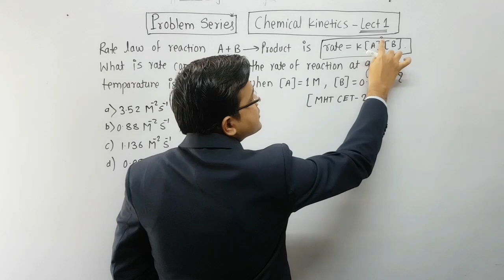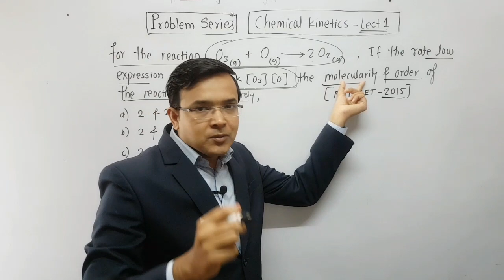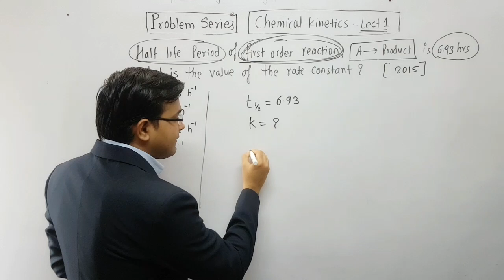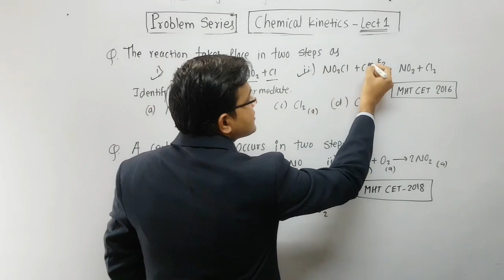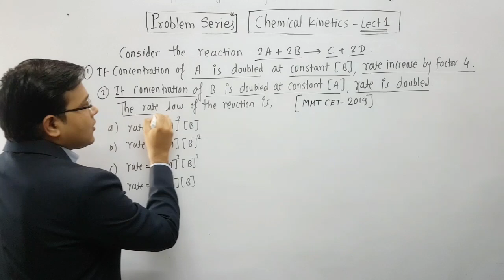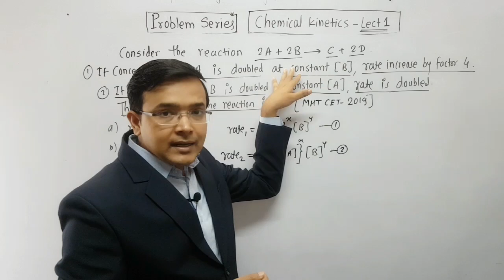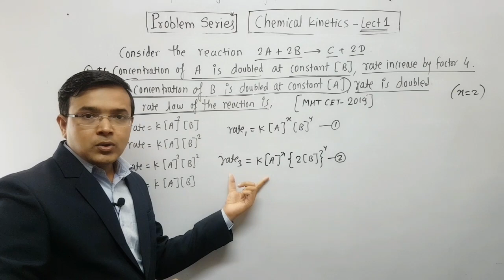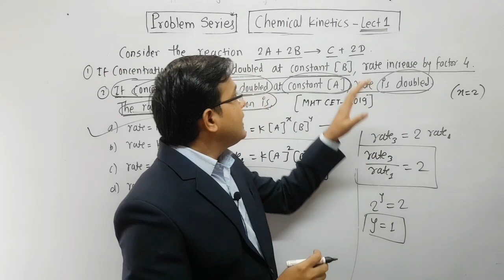MHT CET Numericals Chemical Kinetics